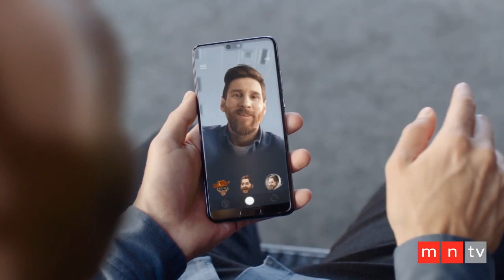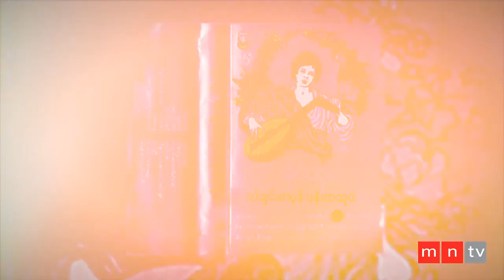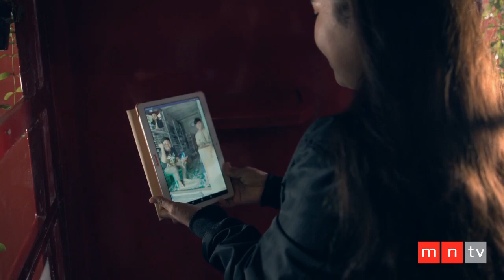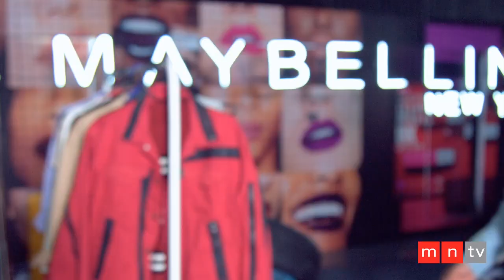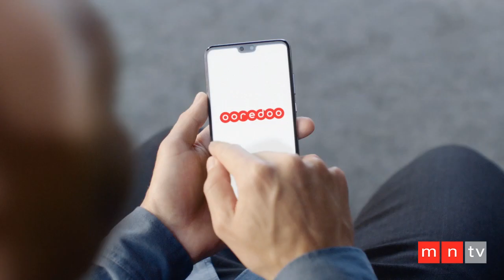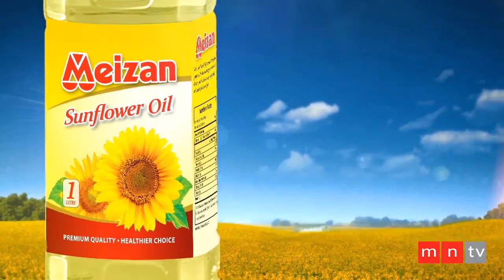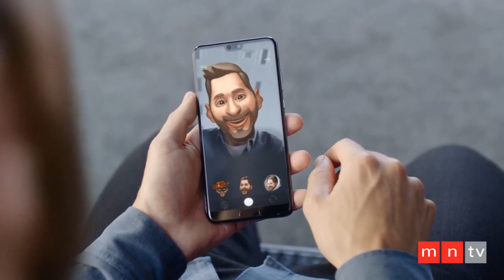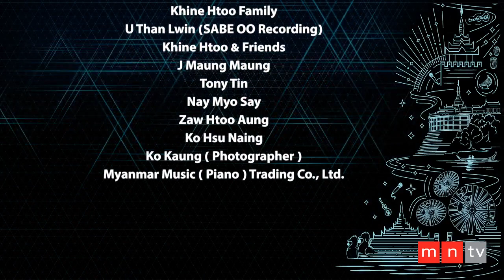Myanmar Idol Season-3(Top-8) Performance Show Live Streaming....